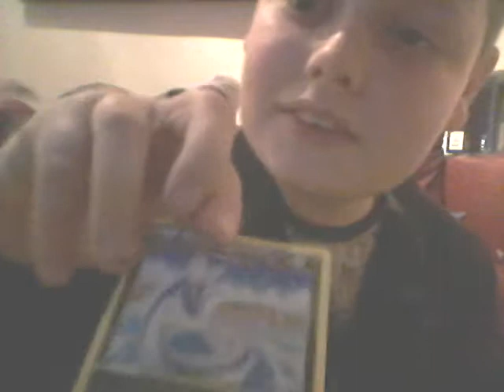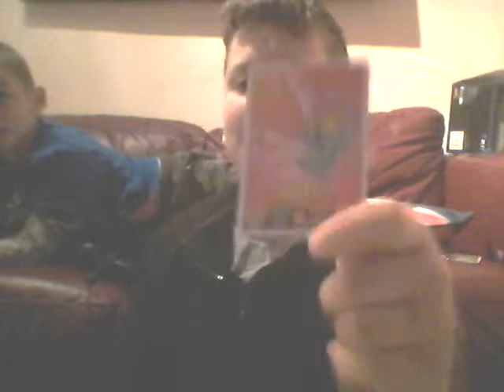PokA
Pokėmon card rain challenge